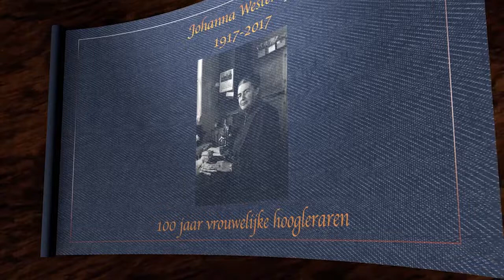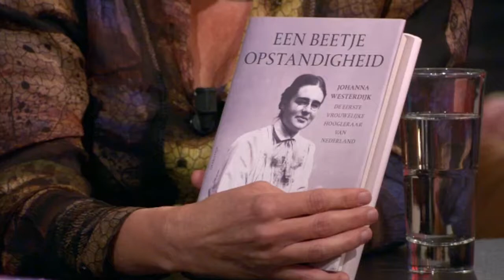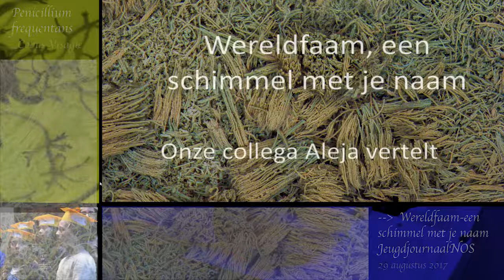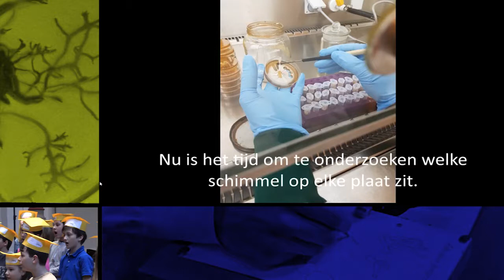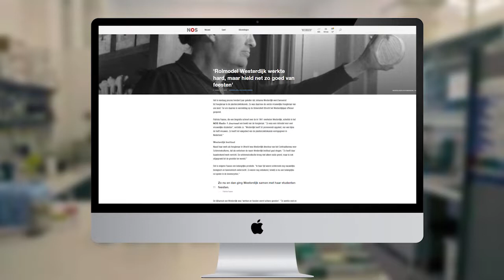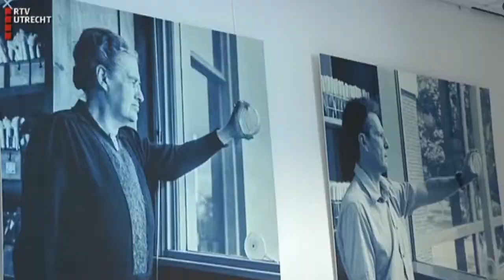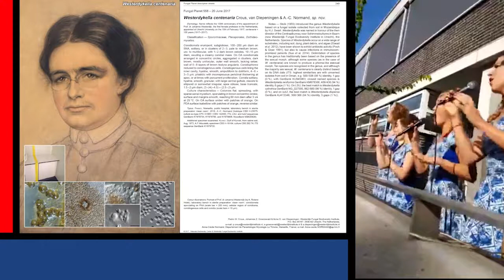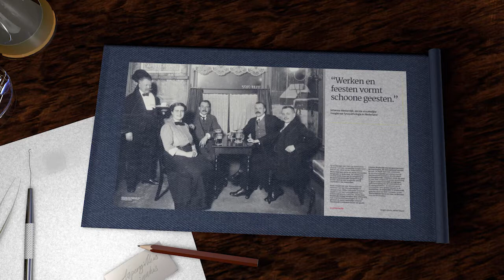Westerdijkjaar in beeld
Het overkoepelend thema van het slotfeest van het Westerdijkjaar was diversiteit. Diversiteit van mensen in de breedste zin des woords en biodiversiteit van planten en schimmels. Dit kwam onder andere tot uiting in een zeer gevarieerd aanbod aan activiteiten in het kader van het Westerdijk jaar. De film toont de hoogtepunten van het afgelopen Westerdijk-jaar!

The overall theme of the final party of the Westerdijk year was diversity. Diversity of all people in the broadest sense of the word, biodiversity of plants and fungi. Diversity was also reflected in the variety of activities within the framework of the Westerdijk year. Diversity of languages was unfortunately missing. Language was Dutch, but images are universal so enjoy this short movie.